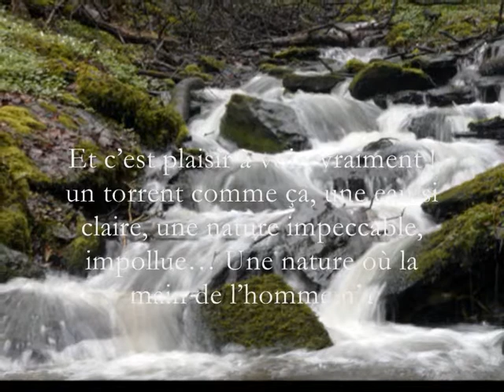C'est un beau torrent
La ROCAMBOLE, ce n'est pas qu'une échalote, c'est aussi une capsule* qui passe sur « TV Lux » aux environs du journal.
Tous les jours de la Semaine de la langue française en fête. Une semaine qui va du 12 au 20 mars.

Et qu'y a-t-il, dans cette capsule ?

Il y a d'abord la pièce maîtresse : une photo. Une photo qui montre ce qu'est notre quotidien, notre ordinaire. Comment il est fait. Les choses de la vie, quoi ! La vie simple et tranquille.

Et cette photo, elle est légendée... Mais avec une légende disons de fantaisie. Une légende qui peut surprendre...

Il y a aussi une musique, pour ouvrir et fermer la capsule.

Et une voix pour dire la légende.

Et un monteur, un metteur en scène de tout ça.

La photo, elle est souvent de Christian Deblanc. Mais elle peut être parfois d'un autre. De Dominique Linel, de Jean-Louis Brocart ou de Reynald Klepper, par exemple.

La légende, elle est de Zapf Dingbats.

La voix, elle est de Pascal Dabe.

La musique est de Pirly Zurstrassen.

Quant à l'assembleur, l'ensemblier, c'est Patrick Weyders.

* Entendez par là un programme court.